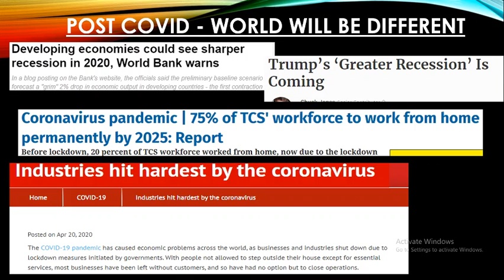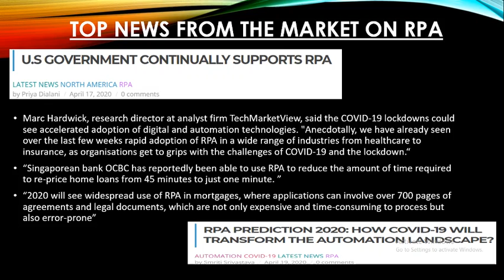RPA Scope post Covid 19 | Scope of RPA | Robotics in Pandemic | RPA Scope and future 2020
Hi all,

This video explains how the current economy is hit by Covid 19 and how RPA may help industries to improve its economy and get out of current recession like situation.

Regards
Andy Learn and Share